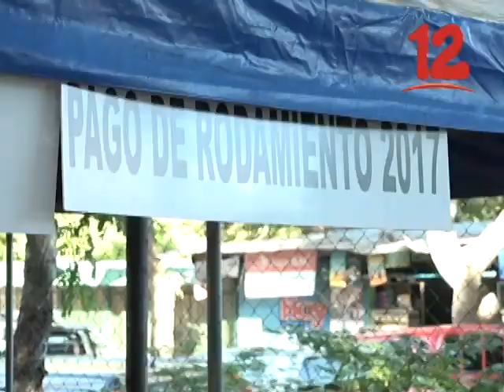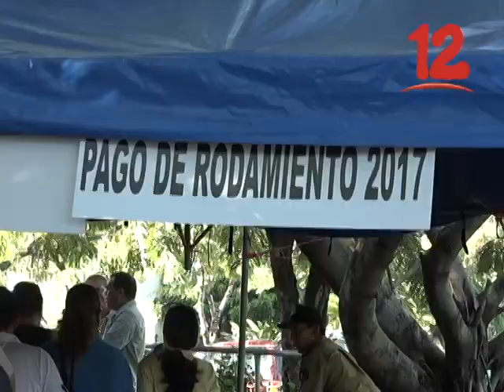Los dueños de vehículos tienen hasta el mes de marzo para realizar el pago.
Los dueños de vehículos tienen hasta el mes de marzo para realizar el pago de sus stickers de rodamiento. La municipalidad habilitó cajas móviles para que la ciudadanía pueda realizar sus pagos sin retrasos.